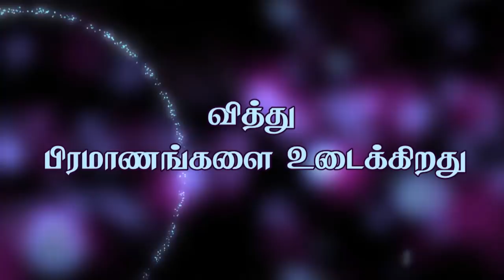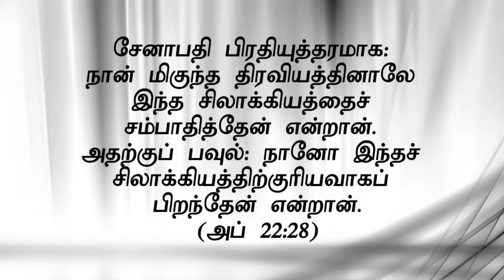"வித்து பிரமாணங்களை உடைக்கிறது"(HD) Nov 9th 2018 Today's Promise with Bro.D.Jestin (DD1745 )